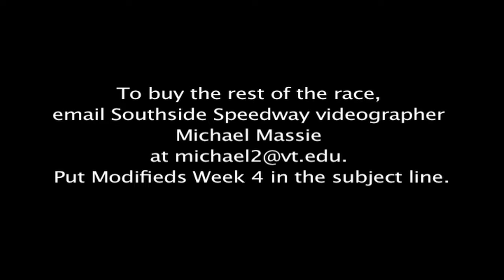Southside Speedway Modifieds 6/2/17 Trailer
Put Modifieds Week 4 in the subject line.